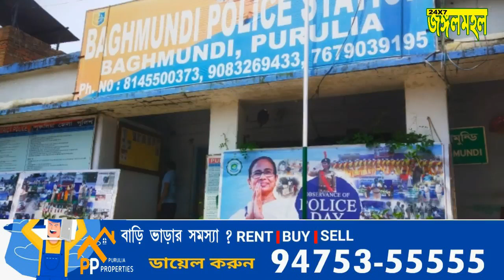তৃণমুল যুব কংগ্রেসের পক্ষ থেকে পালিত হলো পুলিশ দিবস বাঘমুন্ডি থানাতে।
আজকে জঙ্গল মহল পুরুলিয়া জেলার সুন্দরী বাঘমুন্ডি থানাতে পালিত হলো পুলিশ দিবস।
উক্ত সভায় উপস্থিত ছিলেন বাঘমুন্ডি ব্লকের তৃণমুলের যুব সভাপতি মাননীয় মানস মেহেতা মহাশয়, বাঘমুন্ডি ব্লকের যুব কার্যকরী সভাপতি মাননীয় জয়ন্ত মাহাতো ও ইমরান খান মহাশয় ছাড়া উপস্থিত ছিলেন কার্তিক মাঝি, প্রসেনজিৎ মুখার্জি, বিজয় রায়, সজল মুখার্জি,ছাড়া বাঘমুন্ডি যুব যোদ্ধা ও নেতৃত্ব বৃন্দ।
এদিন বাঘমুন্ডি ওসি মাননীয় রজত চৌধুরী মহাশয় কে পুরুলিয়া জেলার ঐতিহ্য ছৌ মুখোশ দিয়ে সংবর্ধনা জানান বাঘমুন্ডি ব্লকের তৃণমুলের যুব সভাপতি মাননীয় মানস মেহেতা ও কার্যকরী সভাপতি মাননীয় জয়ন্ত মাহাতো,ইমরান খান মহাশয়।
🖋️সুইসা থেকে দীনেশ চন্দ্র কুইরীর রিপোর্ট।